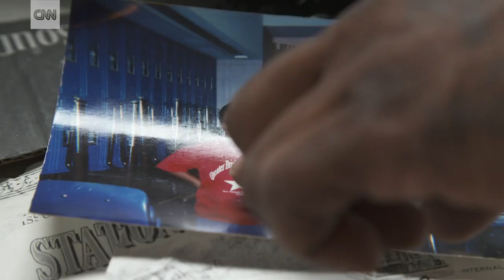The Goose: Living in a murder capital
La'Marque Victor grew up in the Goose, one of the most dangerous neighborhoods in New Orleans. Now, he's trying to get out for his kids.